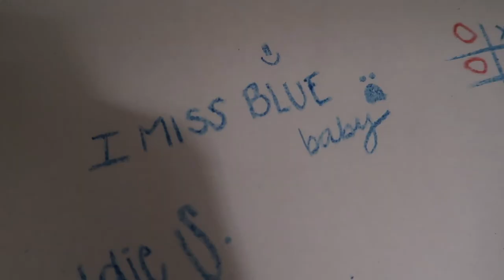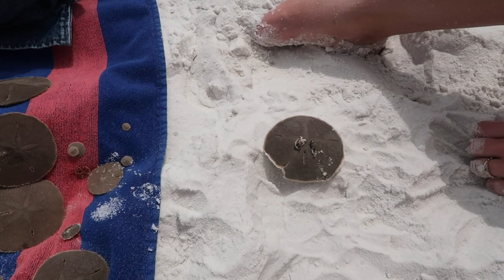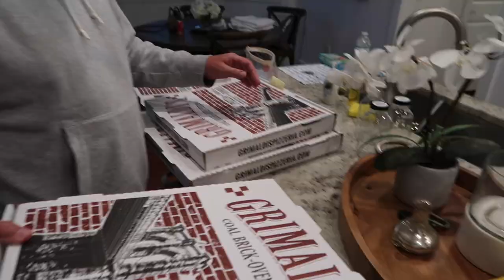FLORIDA VLOG: family dinners, outfit checks, beach days, etc.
Thank you guys so much for watching! Let me know what you want to see next :)

xx,
Mads

Amazon Storefront